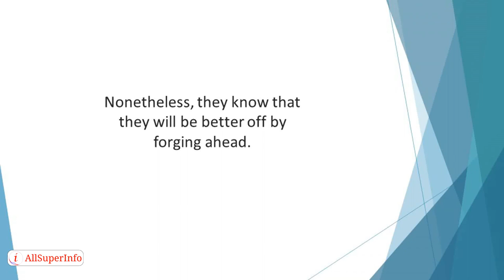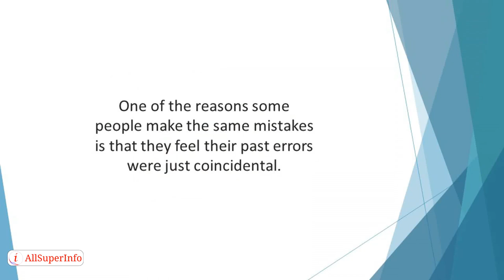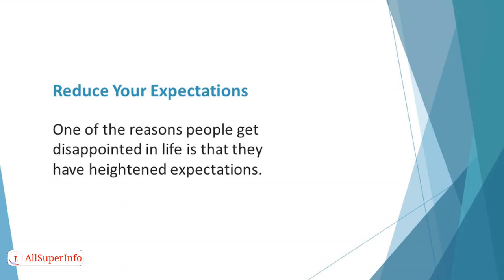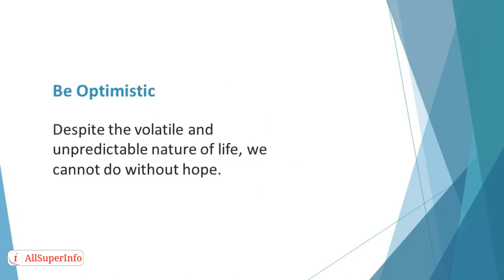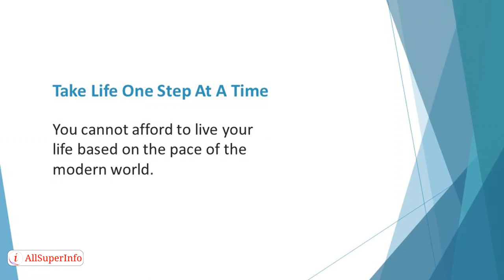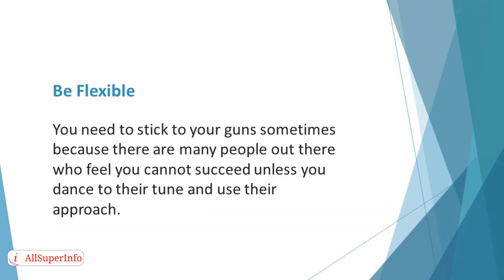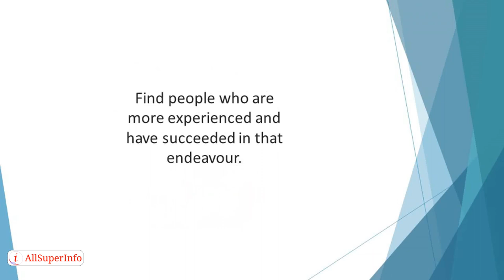07 How to Build a Resilient Spirit